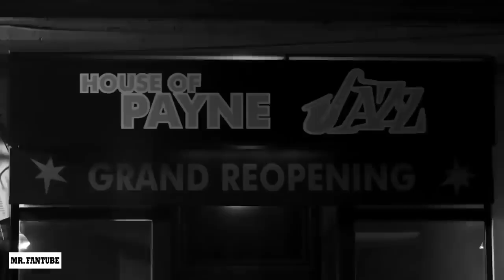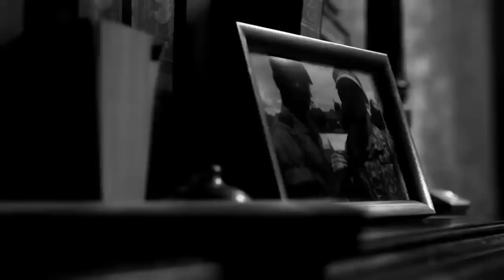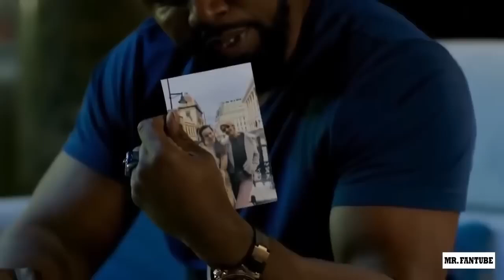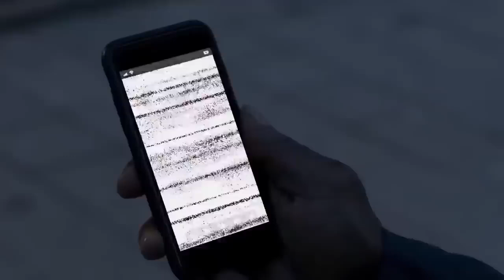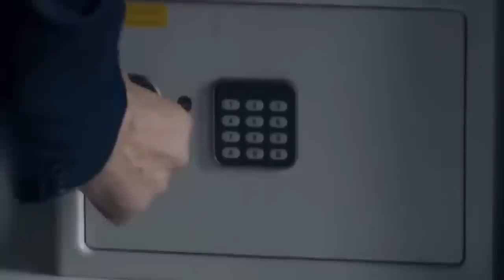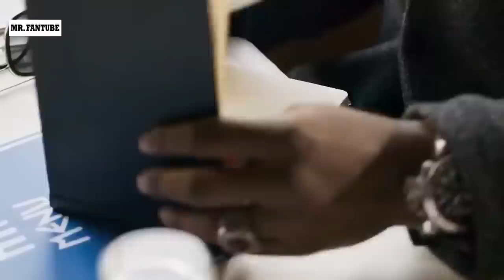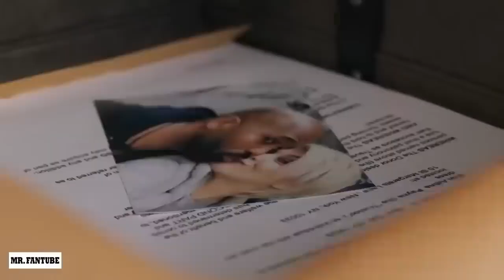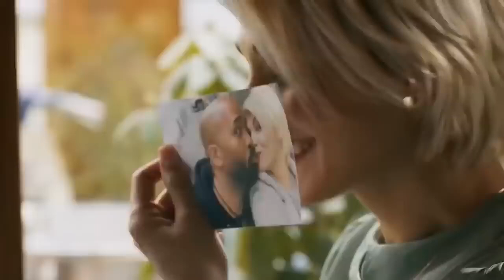"Le film d'action épique de Michael Jai White basé sur une histoire vraie !"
film de hollywood,
film action romain,
film action francai,
film action extreme,
film de accion,
film action en français 2015,
film action en français 2005,
film action hollywood full movie,
film action hollywood full movie subtitle indonesia,
film action hollywood full movie sub indonesia,
movie action hollywood full in hindi,
action movie hollywood full,
action movies hollywood full hd,
action movies from hollywood,
action movie fight hollywood,
action movie hollywood girl,
action movie hollywood hindi dubbed new,
action movies hollywood hindi dubbed 2022,
movie action hollywood hindi dubbed,
movie action hollywood hindi,
action film hollywood hindi,
action movie hollywood hindi dubbed new 2022,
action movies hollywood hindi dubbed full hd 2021,
action movie hollywood hindi new,
action movies hollywood hindi dubbed full hd,
action movie hollywood hindi 2023,
film action hollywood india sub indo,
action movies hollywood in hindi dubbed full hd 2022,
action movies hollywood in hindi dubbed full hd 2021,
movies action hollywood in hindi,

film action clean,
action 2002,
film action anglais,
film action hollywood jadul,
hollywood film action jackson,
hollywood action jungle film,
hollywood action film janwar wala,
action movie hollywood jackie chan,
judul film action hollywood,
hollywood jabardasti action film,
action movie hollywood ki,
hollywood ki film cartoon wali,
action film hollywood ki hindi mai,
action movie hollywood khatarnak,
hollywood action karate film,
kumpulan film action hollywood,
hollywood ki action film hindi,
hollywood film ke action scene,
hollywood ki film action se bharpur,
hollywood ki film action mein,
action movies list hollywood in hindi dubbed,
action movies hollywood list hindi,
action movie ladies hollywood,
action movies hollywood list,
action movies hollywood latest,
action movie hollywood film,
hollywood action film hindi mein,
hollywood action movie hindi film,
hollywood film action mein,
hollywood action film full movie,
hollywood action movie film hindi mai,
hollywood movie tamil action film,
hollywood new action film hindi mein,
hollywood film hindi mai action wali,
action film of hollywood,
action movies hollywood old,
action movies of hollywood in hindi dubbed,
action movies of hollywood in hindi,
action movies of hollywood in english,
film action box office hollywood,
film action 2016,
action movie hollywood picture,
pemeran film action hollywood,
film barat hollywood action perang full movie,
hollywood action hindi picture film,
film pendek action hollywood,
film action légendaire,
film action royaume,
action movies hollywood rock,
action movie hollywood robot,
review film action hollywood,
film action hollywood the rock,
film action romantis hollywood sub indo,
rekomendasi film action hollywood,
film action romantis hollywood,
rekomendasi film action hollywood terbaik,
film action hollywood terbaru 2023 full movie sub indonesia,
film action hollywood terbaru 2022 full movie sub indonesia,
film action hollywood 2022 terbaru subtitle indonesia full hd,